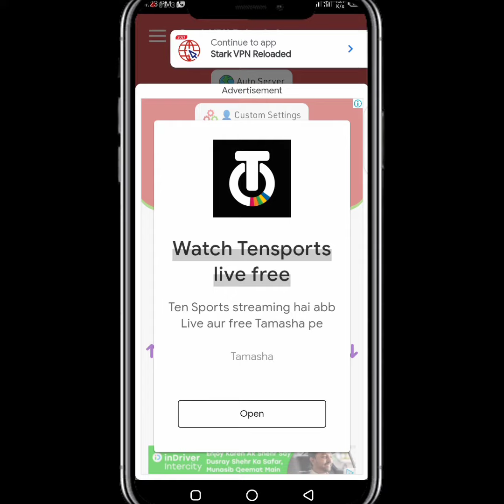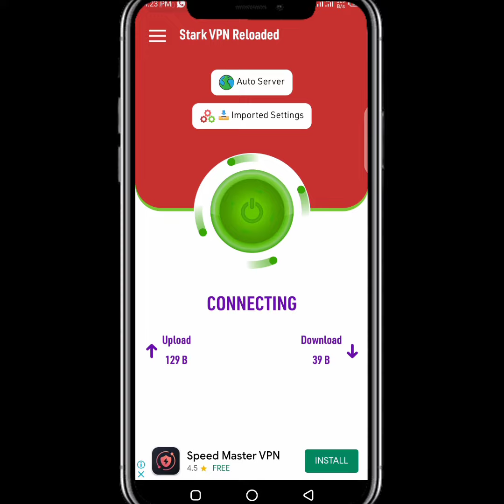Zong free Internet VPN 2022 today || Zong new file today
السلام وعلیکم.. دوستو پلیز چینل کو لازمی سبسکرائب کریں۔

zong free internet vpn 2022 today
free internet
zong free internet stark vpn 2022
zubair zh
zong new vpn
open tunnel new file
how to configure ha tunnel files for free internet
zong unlimited free internet
how to create open tunnel config file
how to create open tunnel file
free unlimited internet for life time
zong free internet today
zong new host
zong free internet vpn today
zong
new host
zong free internet access
free internet vpn 2022
mzk hero
open tunnel
zong new host 2022
time creations
zongfreeinternet
zong vpn
zong stark vpn file
zong open tunnel file
free internet vpn today
zong free internet app
zong working host today
jazz new files
jazz new proxy
jazz new host and files
free internet vpn 2022 today
zong free internet
zong new host
new host
zong new host
zong new proxy
zong free vpn
ha tunnel plus
ha tunnel
free internet new vpn
zong new host proxy 2022 today
open tunnel new host proxy setting up
zong new working files
zong new host proxy server
jazz 500 minutes new package
jazz 4000 minutes package
jazz cheapest minutes package
jazz best call packages
jazz sasta call packages
file hast 🤫 whatsapp
free internet connection
ha tunnel plus not connect
ha tunnel starting problem
zong open tunel today
open tunnel proxy
zong free internet eid gift
free internet